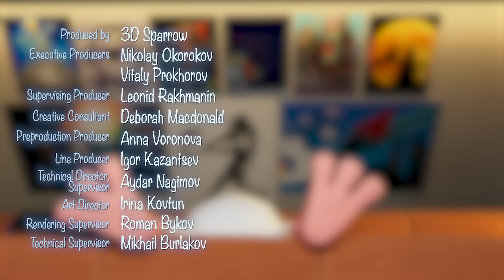Booba 💯🏀 Tiempo de juego 💯🏀 Super Toons TV - Mejores dibujos animados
Booba 💯🏀  Tiempo de juego 💯🏀  Es una serie de divertidos dibujos animados para niños y niños pequeños.

💬 Booba es simpático y curioso, como un niño de cinco años. Explora el mundo sin ira ni resentimiento, solo con alegría y asombro. No habla, aunque sí emite sonidos para expresar sus emociones.

💬 Nadie sabe de dónde vino, pero obviamente se ha perdido los últimos 100 años de progreso humano y explora lugares modernos con energía y entusiasmo ilimitados. ¡Sus movimientos incómodos, combinados con un fuerte deseo de aprender más sobre el mundo que le rodea, a menudo tienen resultados divertidos! Sin embargo, esto no satisface la curiosidad de Booba, por lo que sus aventuras continuarán en la próxima serie.

Disfruta de divertidos dibujos animados para los más pequeñitos de la familia.
Bienvenido al canal oficial de YouTube. Disfruta de una diversión genial que incluye dibujos animados, cortos y nuestros favoritos